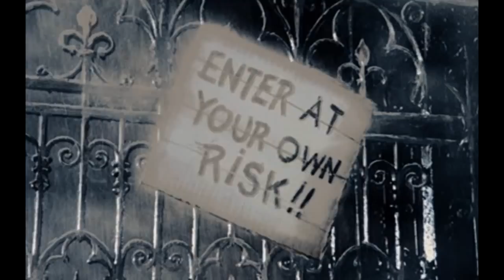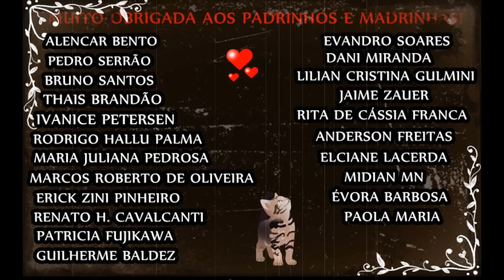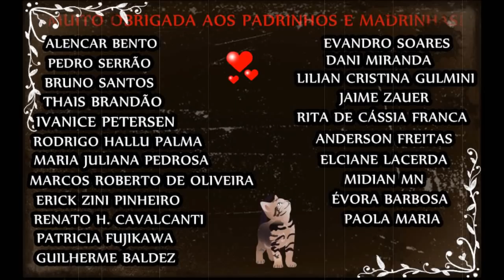Relatos de Pescadores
È um trabalho gratificante; mas; difícil demais sem ajuda. Por favor, nos ajude!

Para mais informações, por favor, me procurem nas páginas:

Facebook.com/bicodocorvocontos
Facebook.com/bichinhosdosanatorio

Apoia.se/draplagueasylum
Padrim.com.br/drplagueasylum